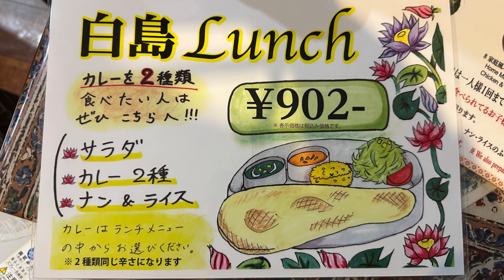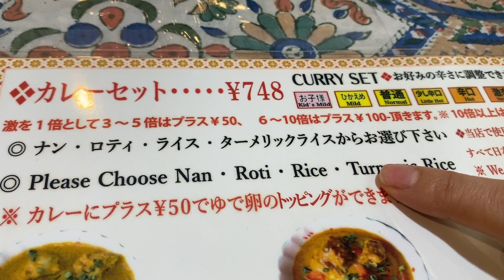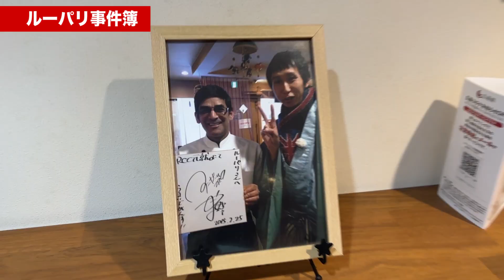【広島グルメ】旦那が全力でオススメ！もっちり巨大ナンのカレー屋さん【コスパ良し】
今回は特に旦那が大好きなお店をご紹介します！
本場インドのナンカレーのお店です🫓✨
巨大でモチモチでほんのり甘いナンとスパイシーなカレーが最高に美味しいのです！！
ランチは特にコスパもいいので、是非行ってみてくださいね☺️

▶️ルーパリ　白島店
広島市中区東白島町14-15 白島キューガーデン 1F

▶️ルーパリ　若草店
広島市東区若草町14-32 箕越ビル1F

▶️今回注文したランチメニュー
ルーパリランチ　1,056円
カレーセット　748円
（黒部さんが食べていた）白島ランチ（白島店 平日のみ）902円

是非コメントもお待ちしています😊